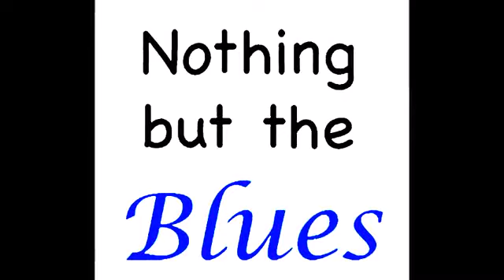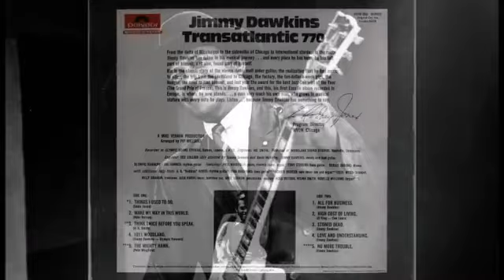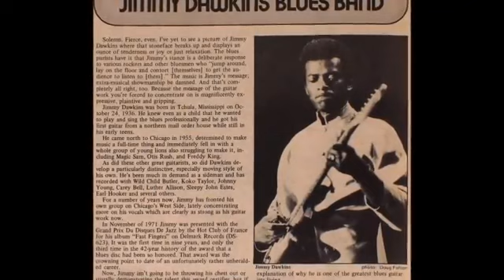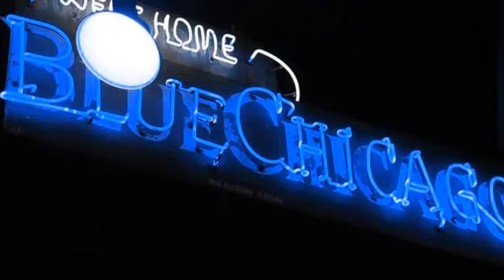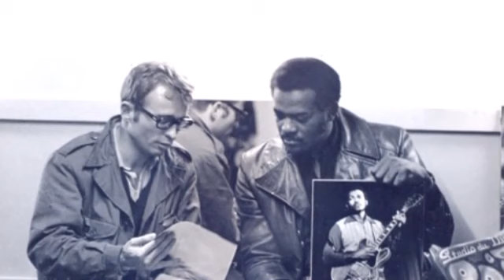JIMMY DAWKINS - Transatlantic 770 FULL ALBUM 1972.